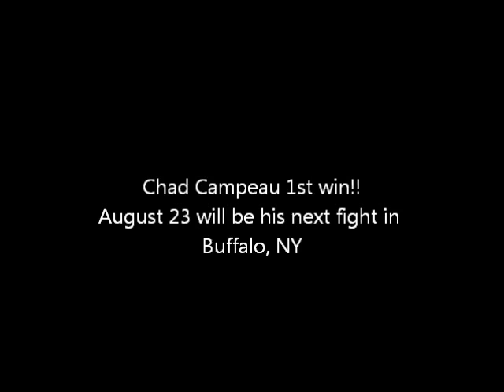Chad " Chaos" Campeau!!! 1st Pro fight!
From Standing Rock Boxing Club known for their fierce warriors with incredible heart! Chad shows he is at the top of the ladder with a heart big like the champions of old!!